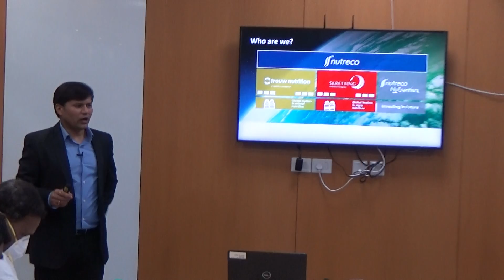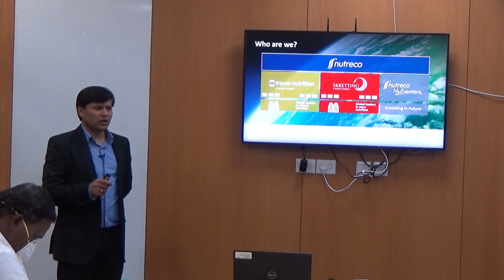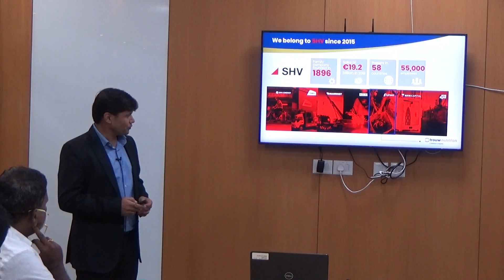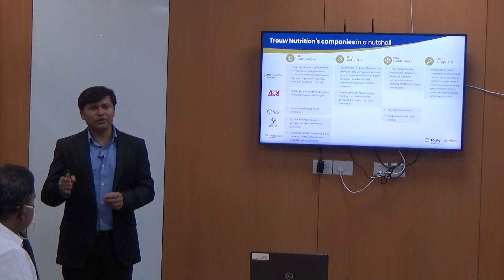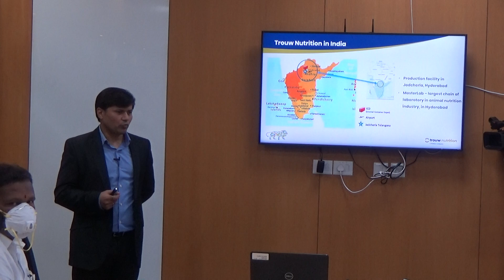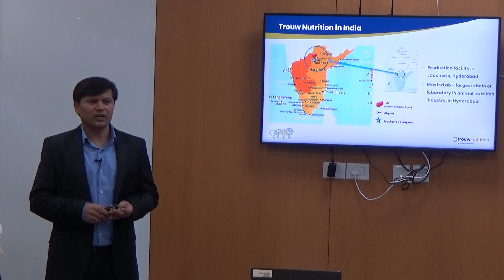Trouw Nutrition Inauguration